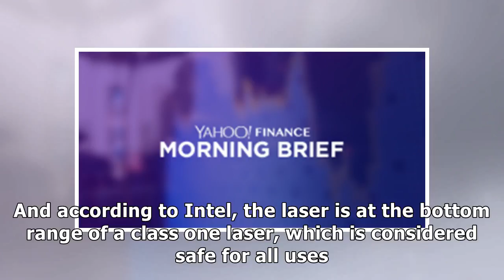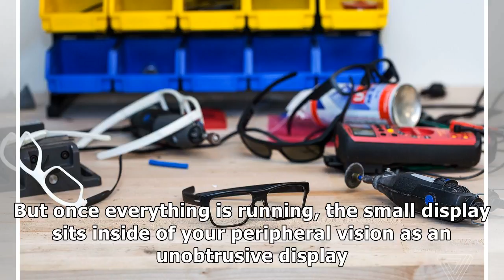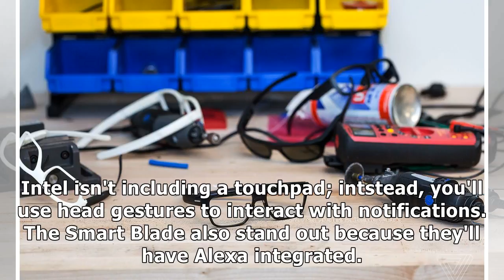France News - No glassholes: intel's new smart specs ditch camera